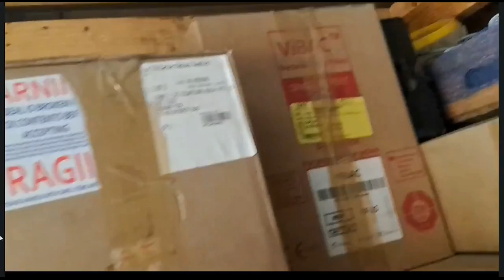Building the back yard BAR! part 1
Hi guys. This is a continuation of my back yard project. The Bar. We begin with the floor.